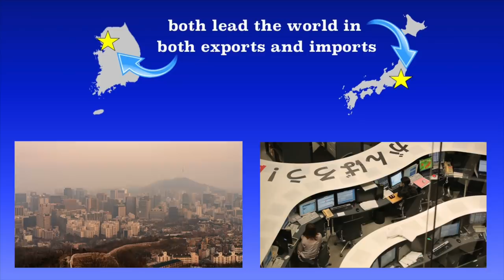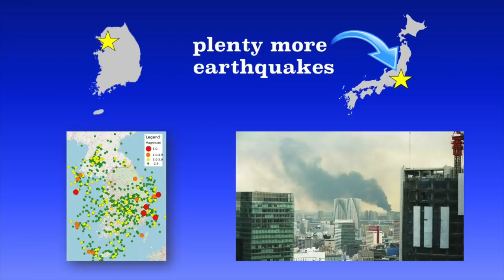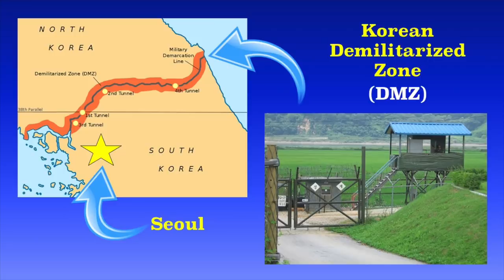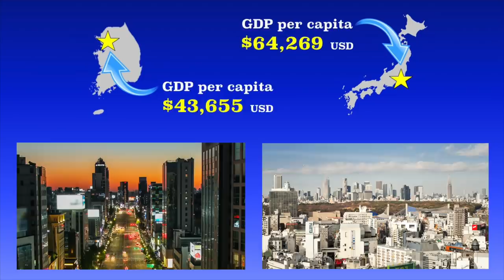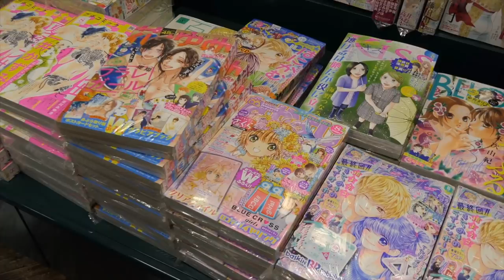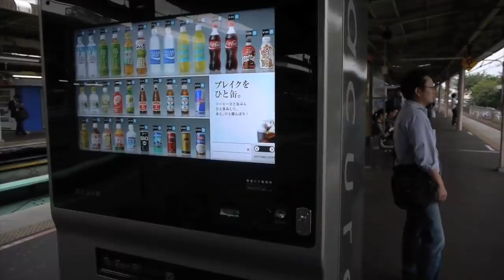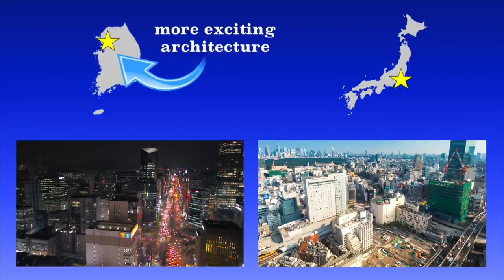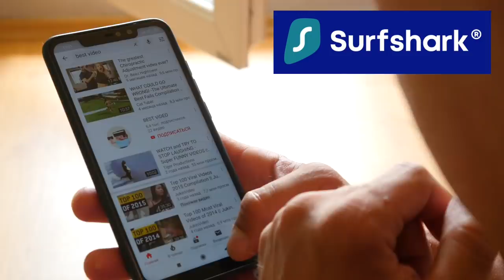Tokyo and Seoul Compared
Mr. Beat compares and contrasts two MAJOR Asian cities...Seoul and Tokyo.

Produced by Matt Beat. Music: "Shibuya" by Bad Snacks.

Kakidai
hyolee2
Jtm71
Blmtduddl
Hoodinski
Johannes Barre
Cheek To Cheek - tistory
Aiena Zahira Daim
Mjaap
Trueshow111
Uploader

Seoul, South Korea and Tokyo, Japan

Not only are they two of the most important cities in Asia, they're two of the most important cities in the world. Both the biggest in their respective countries, and yeah, both dominate politically, economically, and culturally in their respective countries. It's really hard not to be overshadowed by them. About 25% of all Japanese residents live in the Tokyo metropolitan area. Oh yeah, and that metropolitan area is THE LARGEST IN THE WORLD, with 37.8 million people. Sooooo many people.

But Seoul has the fifth largest metropolitan area in the world. Look at all THOSE people. Wow. It has a population of around 25.6 million people. And even though it only makes up about 12% of South Korea’s total area, it’s home to almost HALF of South Korea’s total population. Woahness.

Both are the capitals of their respective countries. Both are filled with magnificent modern buildings that could easily provide a reliable backdrop for any film set in the near-future. Why? Because war devastated both cities during the 20th century.

Even though both are megacities, both are surprisingly clean and sleek.

Both are all about trade, leading the world in both exports and imports. It’s easy to get around in both cities. Both have amazing public transportation, and huge rail networks. Tokyo has the busiest metro system in the world, and Seoul has the third busiest. Tokyo is famous for having so many people packed onto subways during rush hour that they literally have to be pushed onto trains to fit. The city has pushers, or railway station attendants who push people onto trains so they fit. Yes, this is real footage.  Public transport is cheaper in Seoul.

Both are two of the most visited cities in the world. (T-8th most, S- 10th most)

Both have a fairly homogeneous ethnic population. Most Seoulites are Korean, and most Edokkos are Yamato Japanese. Now, this is starting to change since the foreign born population in both cities has steadily increased in recent years.